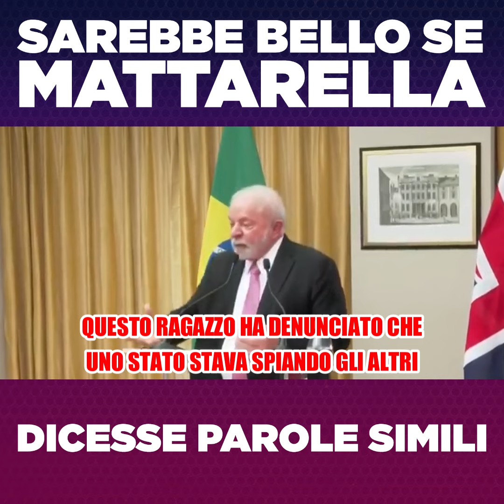Sarebbe bello se Mattarella dicesse parole simili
Sarebbe bello se Mattarella pronunciasse parole simili. Lula, che tra l’altro ha alzato il salario minimo, ha appena pronunciato queste parole su Assange. Ascoltate e condividete!